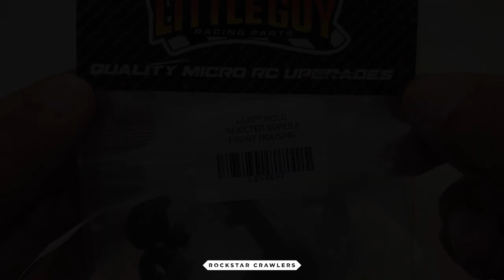SCX24 Deadbolt w/ LGRP Super 8 Nylon Axles - RC Rock Crawler | Ep.46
This is the 4th round of upgrades for my SCX24 Deadbolt rc rock crawler. I have long been planning to upgrade the axles and it's a good thing that LGRP released a nylon version of their popular Super 8 axles. IT's the perfect choice for going light on a set-up which I intended to do in the first place. I replaced the Mofo Torque Beast brushed motor with their Revenge of Pancake (aka R.O.P.) brushless motor, which I found very impressive for the range of super-slow and super-fast throttle that it offers. New shoes, too, in the form of Pro-line MT Baja Pro X stuffed with FLubRC Slymeballz. I wanted this rig to be more nimble & capable, and these upgrades did exactly that.

Build specs:
@MofoRC R.O.P. brushless motor, Ugly AF chassis, Black Label servo
@littleguyracingparts nylon Super 8 axles
@FuritekUSA Lizard Pro
HardPark RC Goblin V2 links (142mm WB)
@INJORA shocks
@RC4WDMedia Black Rhino wheels
@ProLineRacingYT MT Baja Pro X tires

00:00 Intro
00:17 Build
01:07 Crawl